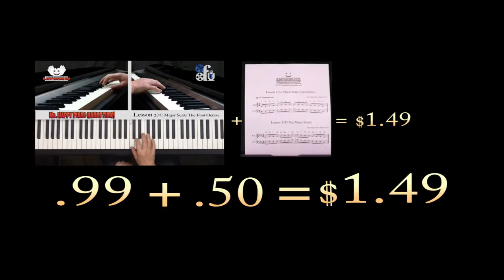Mr. Happy Piano Hands Time! Piano Classes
Fun Piano Classes And Exercises starting At .99 cents.
mrhappypianohandstime.com "Seeing The Classes Made Me Keep My Old Casio Piano." Pam P. "Beautiful Presentation." Steph M. "I've Never Seen My 7 Year Old Watch Something So Intently." Joel T.